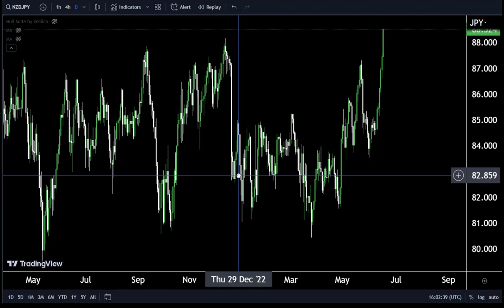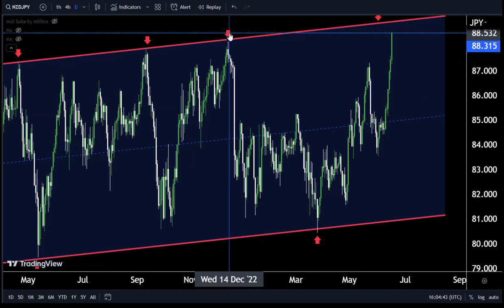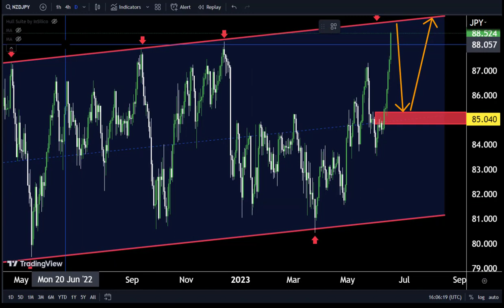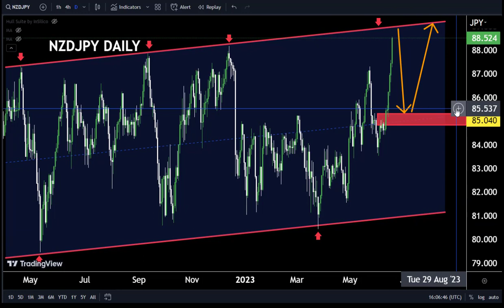NZDJPY LIVE TODAY Analysis : Sniper Entry Technique | Technical Analysis for today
Hello Traders
In This Video NZDJPYHOURLY Forex Forecast   By World of Forex
today NZDJPY analysis 👆
🟢This Video includes_  (NZDJPY market update)